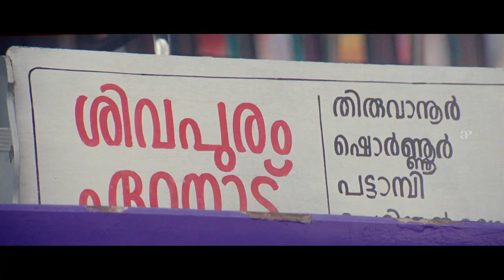Bus Conductor Movie scenes | Full Comedy Scenes Part 1 | Mammootty | Jayasurya | Innocent | Bhavana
Watch scenes from the movie busconductor starring mammootty jayasurya, innocent, Harisree Ashokan, Mamta Mohandas, Bhavana, Nikita Thukral and Babu Namboothri. This Movie was directed by V.M.Vinu and produced by P. Rajan. Music Composed by M Jayachandran and got released in the year 2005.

Directed by
V. M. Vinu

Written by
T. A. Razzaq

Produced by
P. Rajan

Starring
Mammootty
Jayasurya
Adithya Menon
Bhavana
Mamta Mohandas

Cinematography
Sanjeev Shankar

M Jayachandran